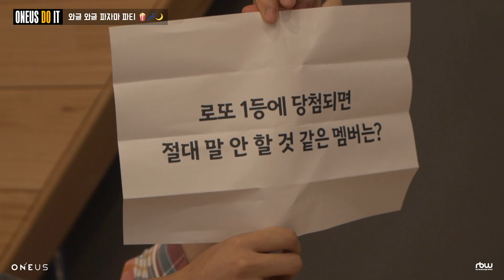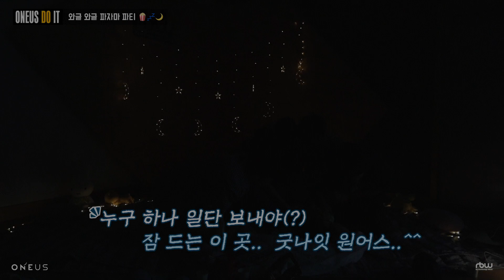[ONEUS DO IT] 와글 와글 파자마 파티🍿💤🌙